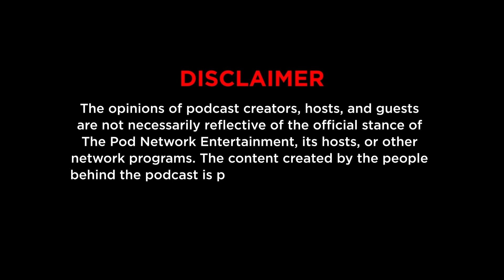Now Steaming: KakaTikTok Mo ‘Yan Eh (with Justin Chua)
Our friendly neighborhood a-tsiak (uncle) Justin Chua talks to Stan, Kim, and Ced about creating TikTok content in Hokkien and its impact on younger Tsinoys who want to learn the language, as well as how it’s received by the wider Tsinoy community.